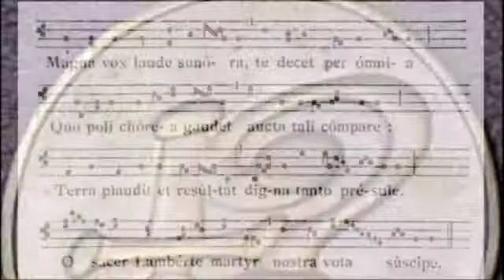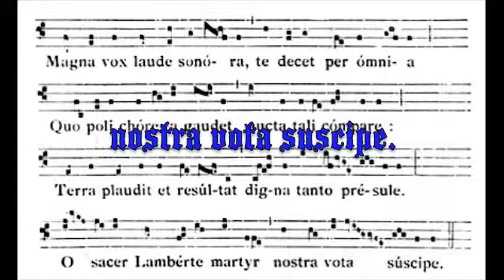MAGNA VOX sous-titre allemand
"Hymne" von Fürstbistum Lüttich